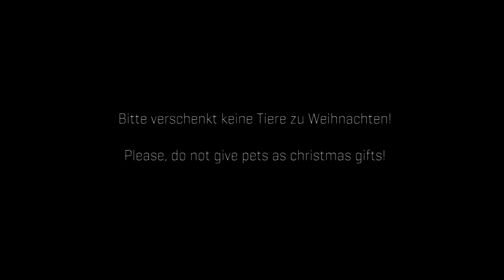Warum man Tiere nicht zu Weihnachten verschenken sollte | Why you shouldn't give pets as xmas gifts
Ein Grund, warum man Tiere besser nicht zu Weihnachten verschenken sollte!

Mit unserem diesjährigen Weihnachtsvideo möchte ich euch auch gleich unseren Neuzugang vorstellen. Die kleine Hauptdarstellerin heißt Cleo und war während der Dreharbeiten 12 bzw. 13 Wochen alt.
Alle notwenigen Tricks wurden mithilfe des Clickers und ihrem großen Vorbild und Coach Kyra erlernt. Und natürlich hat der Zwerg keine normalen Kekse gefuttert und schon gar kein en Alkohol getrunken ;)

Nun wünschen wir Euch schöne Weihnachten!
(ohne tierischen Geschenke)

Linda, Kyra & Cleo

One reason, not to give a pet s a christmas gift

With this year's Christmas video I will introduce you our new family member. The little actress is called Cleo and was 12 or rather 13 weeks old during the shooting period.
All the necessary tricks were trained by using an i-click and Kyra as Cleos role model ;)